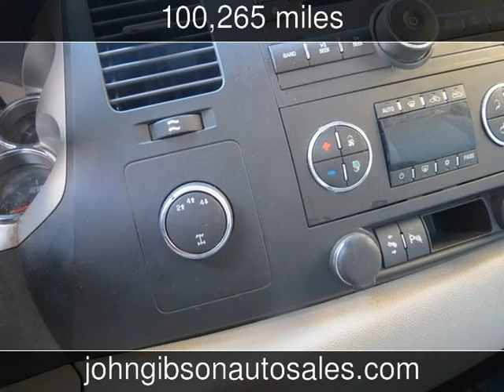2008 Chevrolet Silverado LT w/1LT Used Cars - Hot Springs,Arkansas - 2015-04-03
See more details about this used car This 2008 Chevrolet Silverado LT w/1LT with 100,265 miles is for sale at John Gibson Auto Sales.